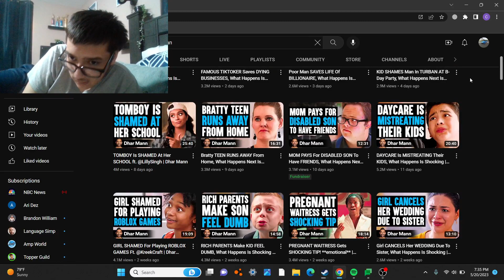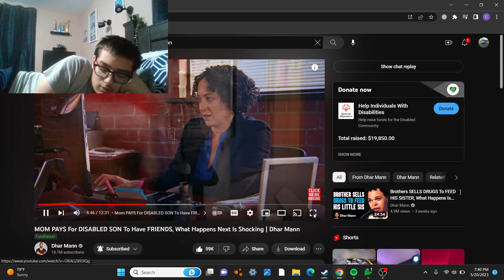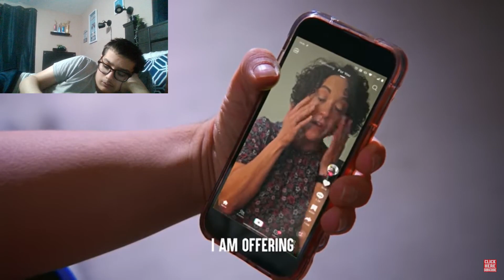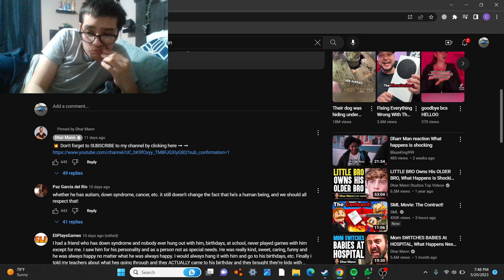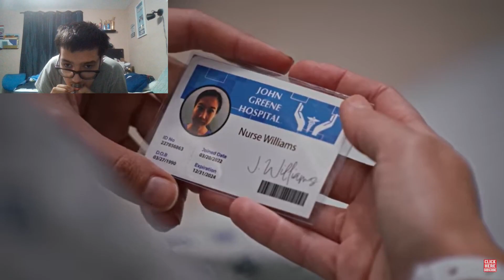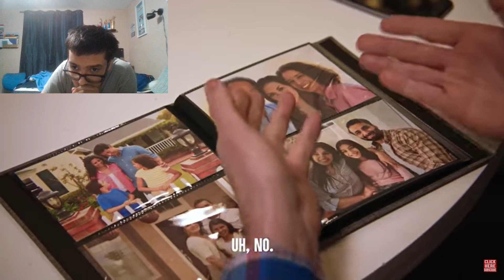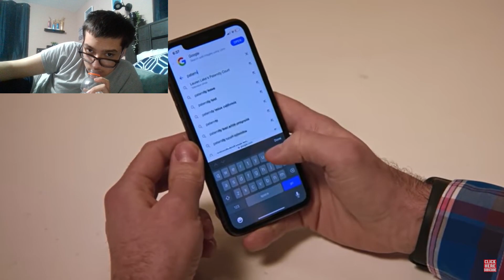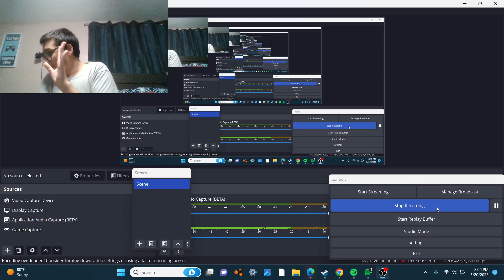JOINUP FOR 30 MIN DHARMAN VDEO. SORRY I HAD THE WRONG ONE THE FIRST TIME.